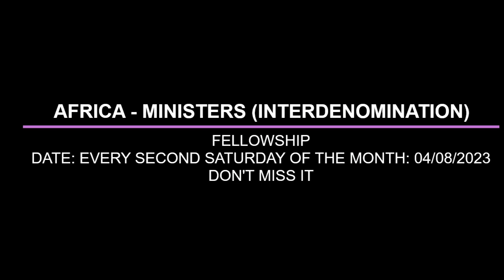THE GREAT AND TERRIBLE DAY OF THE LORD BY PAS W F KUMUYI